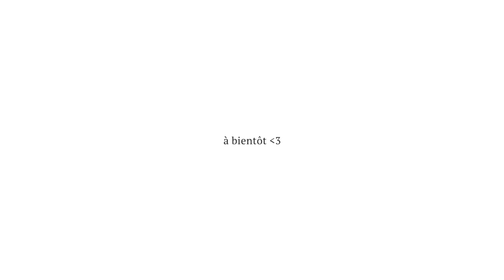8 HABITUDES QUI ONT CHANGÉ MA VIE (conseils, astuces) | Clara Lou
Hello et bienvenue sur ma chaîne !

Aujourd'hui, je te partage mes 8 changements récents dans ma vie qui m'ont aidée à être mieux dans ma tête, à être plus heureuse, productive, apaisée. N'oublie pas que chaque petite habitude que tu prends tous les jours t'amènera à de grandes choses :) Ces astuces et conseils sont vraiment simples et pourront t'aider mentalement ! Merci d'être là 💗

Je m'appelle Clara, je crée du contenu quotidiennement pour vous aider à devenir la meilleure version de vous-même, à être bien dans votre peau et à apprécier toutes les petites choses de votre vie :) Au programme : des vlogs, des journées dans mon assiette, des conseils et astuces, des morning et night routines, et plein d'autres choses encore ! 💗